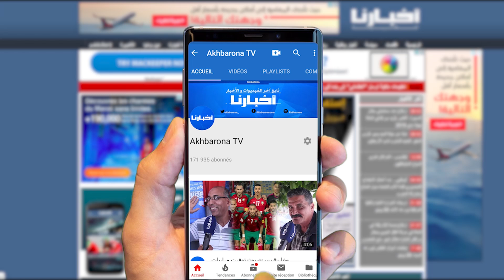جمعية العلمي توزع مساعدات على المحتاجين وترفض تصويرهم حفظا لكرامتهم وتدعو الجميع لمساعدة الفقراء